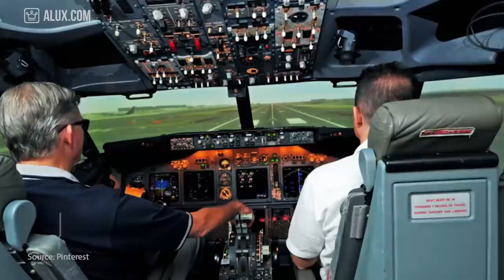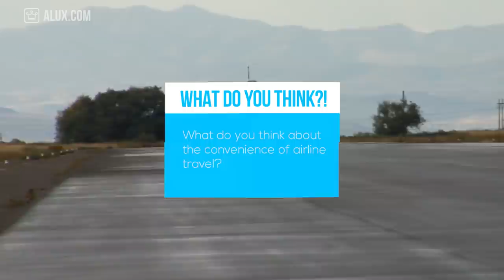15 Things You Didn’t Know About The Aviation Industry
15 Things You Didn’t Know About The Aviation Industry | Industry Wednesday

In this Alux.com video we'll try to answer the following questions:
How big is the aviation industry?
How made the first plane?
How safe are airplanes?
What was the first flight?
Can you buy commercial planes?
Which is the most expensive airplane?
How expensive are private planes?
Whatt is the history of the aviation industry?